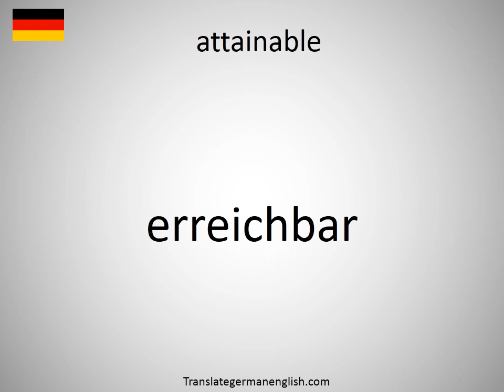How to say attainable in German?